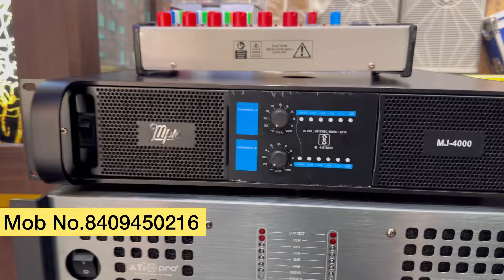4 Top 4 Bass Audioflix Dj Setup Price & Details | AudioFlix 1500W Bass और 400W Top |Dj Market Ranchi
4 Top 4 Bass Audioflix Dj Setup Price & Details | AudioFlix 1500W Bass और 400W Top | Dj Market Ranchi | Master Mind Ansh